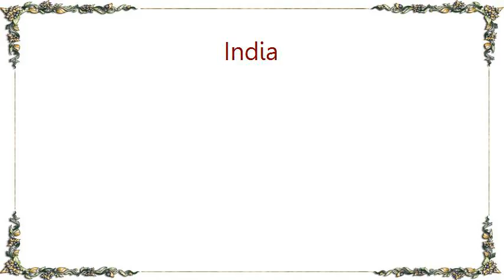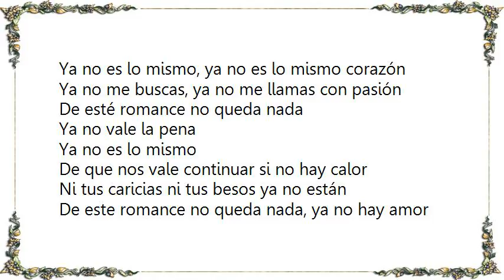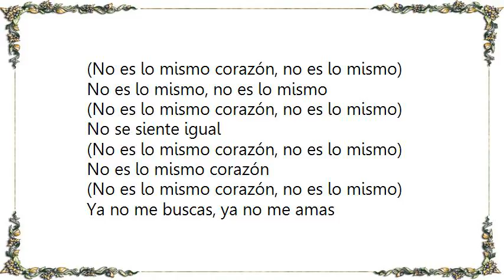India - No Es lo Mismo Lyrics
[Lyrics India - No Es lo Mismo]
A veces no pongo a pensar
De lo que un día fue nuestro amor
Un amor tan natural
Con sentimientos y corazón

Dime, dime porque todo ha cambiado
En un momento en un instante
Ya no me amas como antes
Tal parece que ya no quieres saber de mí

Ya no es lo mismo, ya no es lo mismo corazón
Ya no me buscas, ya no me llamas con pasión
De esté romance no queda nada
Ya no vale la pena

Ya no es lo mismo
De que nos vale continuar si no hay calor
Ni tus caricias ni tus besos ya no están
De este romance no queda nada, ya no hay amor

A veces me pongo a llorar
Cuando pienso en ti siento dolor
Nuestro amor tan especial
Ya no existe por tu traición

Dime porque se ha acabado
En un segundo en un momento
Ya no me extrañas como antes
Y pareces que tienes otra junto a ti

(No es lo mismo, ya no se siente igual)
No se siente igual
Esto se acabo

Si no hay corazón
Ya no me buscas
Ya no me llamas dime que pasó

De este amor no queda nada ya

Por favor negrita, ay dime
Dime, dime porque todo se acabó
Ya no hay sentimientos
Ya no existe la pasión

(No es lo mismo corazón, no es lo mismo)
No es lo mismo, no es lo mismo

No es lo mismo corazón
Ya no me buscas, ya no me amas
Ya no hay amor, ya no es lo mismo no